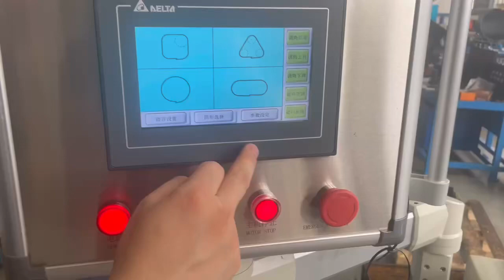Automatic oval rolling machine